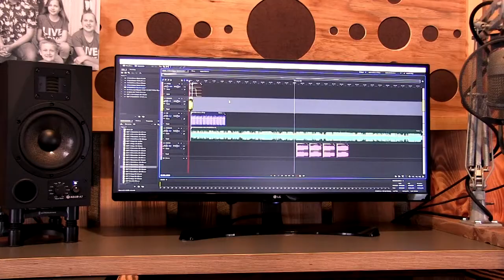Church Video Production - Growing Package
Perfect for churches who want to amp up their existing videos. In this production package we’ll make sure that your video includes content that will keep the viewer engaged.